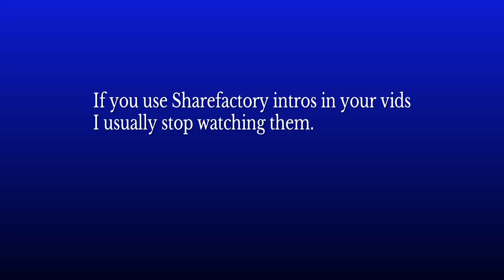sit back n relax